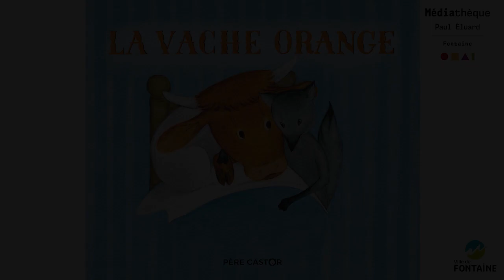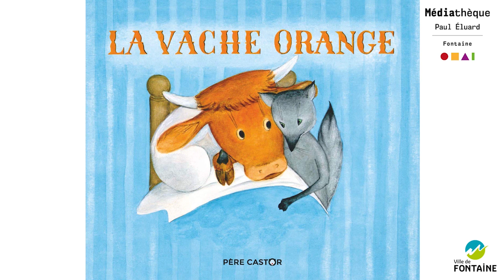La vache orange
Geneviève vous raconte...
La Vache orange de Nathan Hale et de Lucile Butel